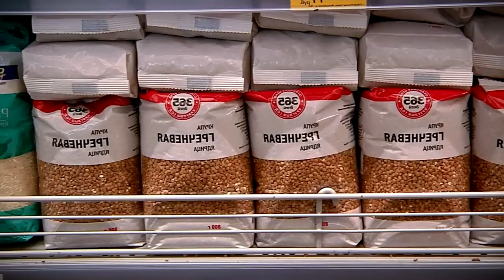Производители круп предупредили о росте цен на овсянку и гречку